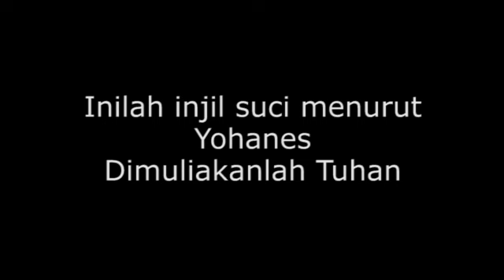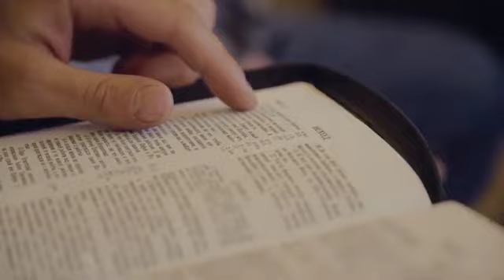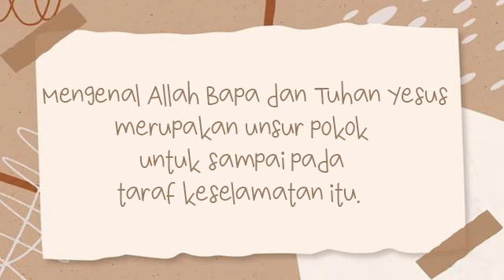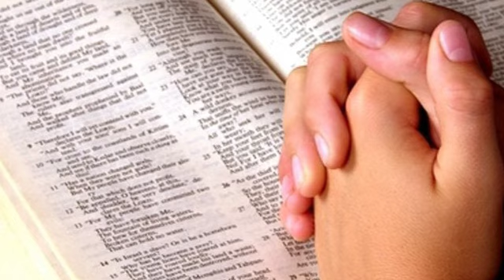MENDOAN - Selasa, 23 Mei 2023 - RD. Ia Indra Pamungkas - Katedral Purwokerto